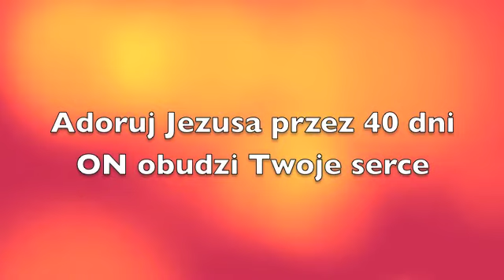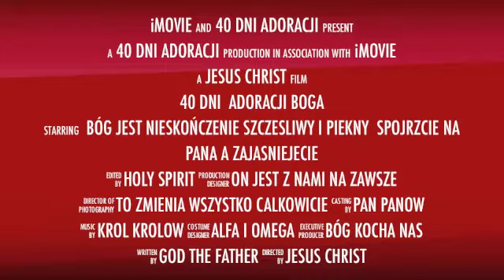40 Dni Adoracji - dzień 38